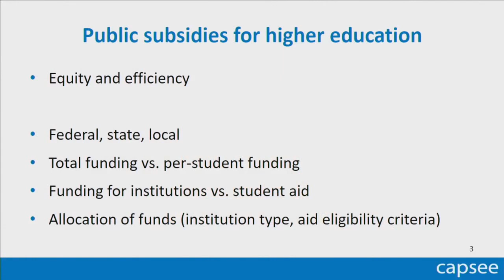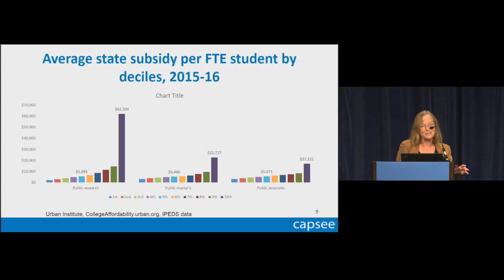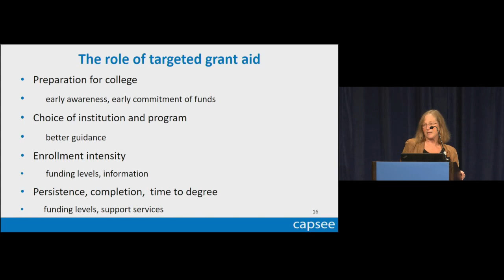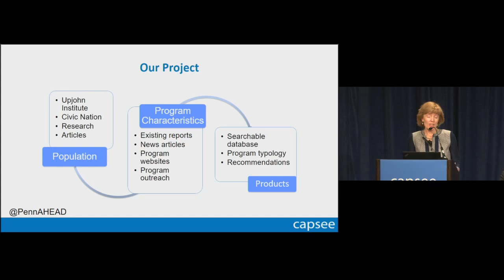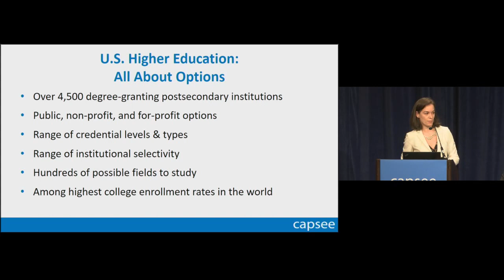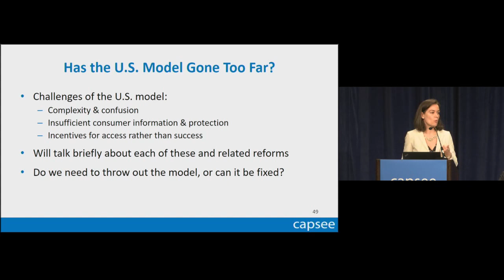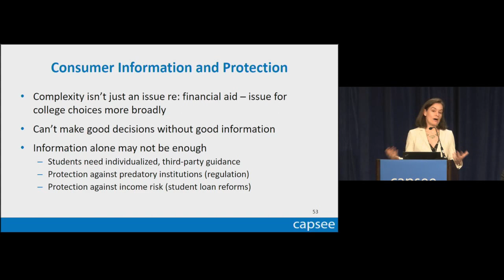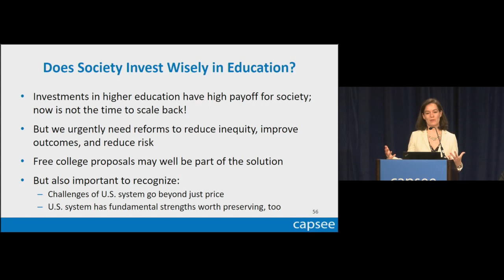2017 CAPSEE Conference Plenary Session: Does Society Invest Wisely in College?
CAPSEE’s final conference was held on April 6–7 in Washington, DC. The 2017 CAPSEE conference summed up five years of CAPSEE research, which draws on recent large-scale, system-wide datasets provided by five partner states linking college transcripts to individual student earnings.

This plenary session examined the labor market consequences of public funding for colleges. The panelists described the effects of financial aid systems on college completion and students’ subsequent earnings; they also considered how financial aid and state subsidies could be reformed to improve labor market outcomes for students.

Speakers: Sandy Baum, Income and Benefits Policy Center, Urban Institute; Judith Scott-Clayton, Community College Research Center and CAPSEE; Laura Perna, University of Pennsylvania

Moderator: Clive Belfield, Queens College, City University of New York, and CAPSEE